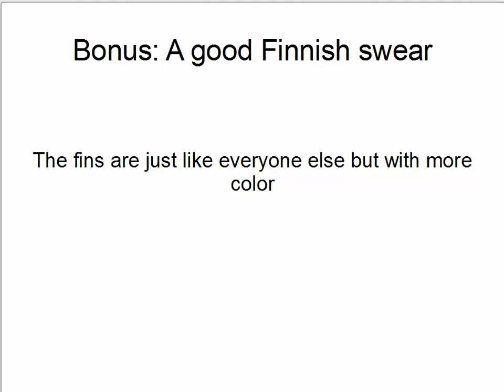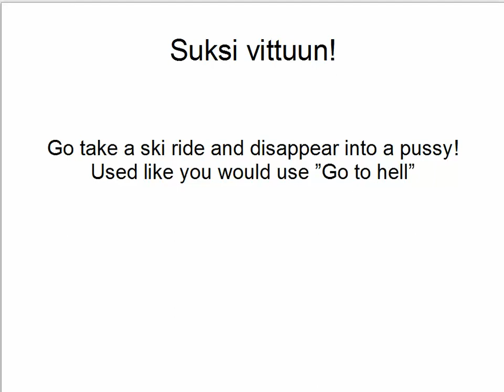Day 150 365 Finnish Swear Words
WARNING: Strong language in this video!

The Fins are pretty much like everyone else - they swear about bodily functions or parts - but with more color.